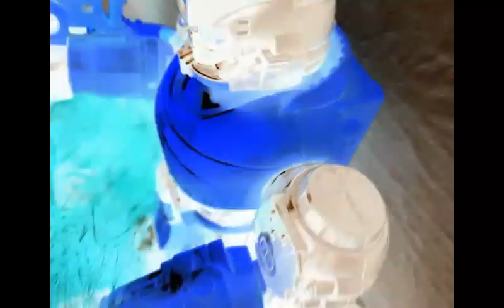Proteus Loses His Mind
Proteus returns with the Monkey Arm to Lose His Mind, but will his Ass Follow ???.
Video by Henri Touret